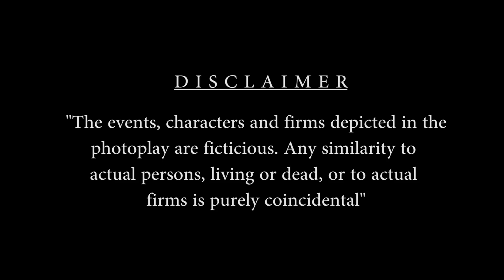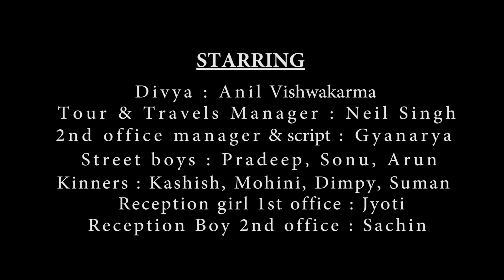नौकरी मांगना बना किन्नर का कसूर ?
CONTACT PF PRODUCTIONS